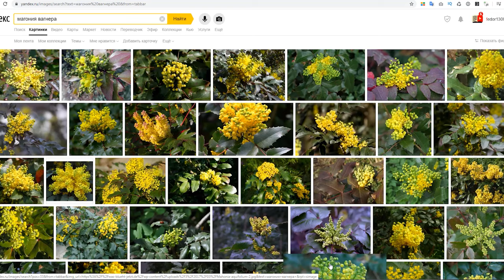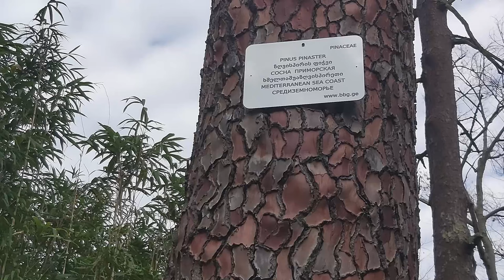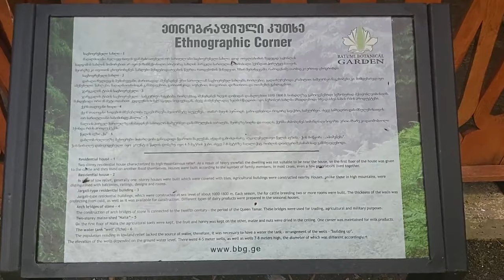Ботанический сад в Батуми в Марте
Приглашаем вас прогуляться по весеннему ботаническому саду рядом с Батуми! Узнайте, какие кустарники и деревья цветут в батумском ботаническом саду в марте. Послушайте весенние трели птиц и шум морских волн! Пожалуйста, поделитесь в комментариях, посещали ли вы Ботанический сад Батуми в марте. Спасибо!